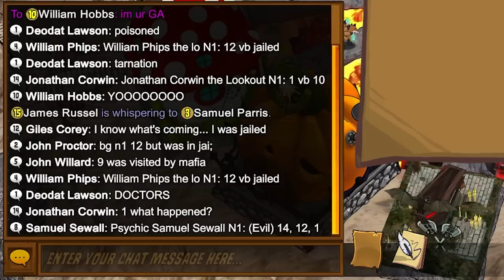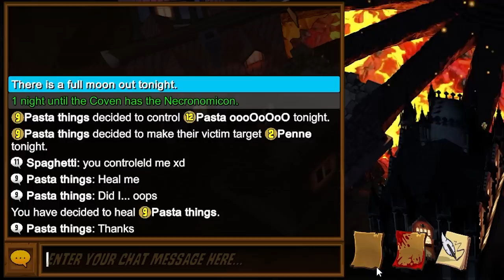I Finally Got The HARDEST Achievement as Serial Killer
Town of Salem - Serial Killer, GA, PM